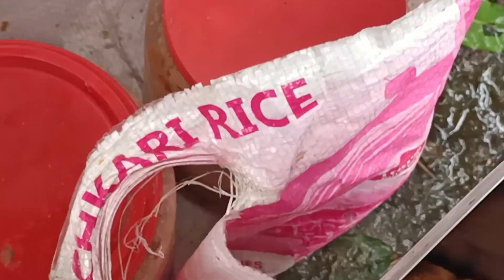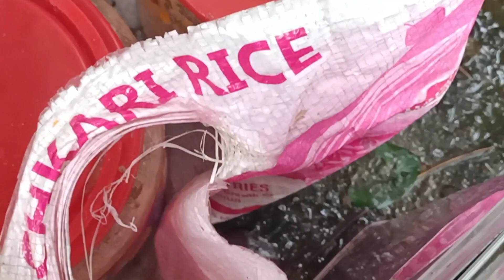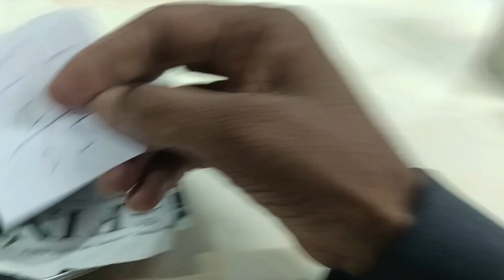जब जब सोचता हूं टैक्सी non stop driving करूंगा तभी कोई ना कोई Problem हो जाती है, फिर tyre पंचर हुआ